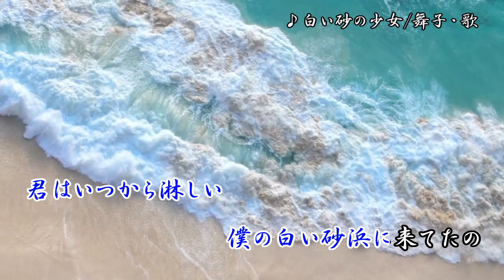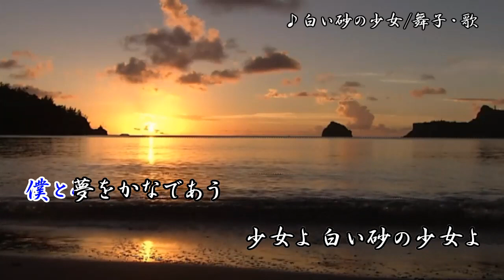白い砂の少女/加山雄三 舞子・歌